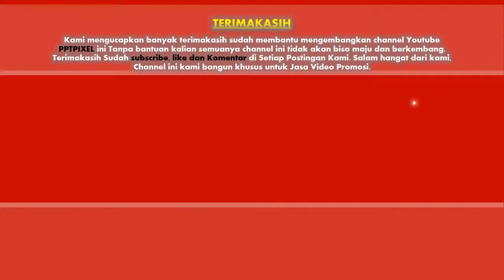Jasa Video Produk Perumahan, Real Estate Lead Generation Consultant, Pasar Properti, Investasi dan P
KUMPULAN CONTOH VIDEO KAMI
2. CONTOH VIDEO FASHION SHOW
5. CONTOH VIDEO PERSONAL BRANDING
7. CONTOH VIDEO COMPANY PROFILE
8. CONTOH VIDEO PROMOSI MASAKAN
9. CONTOH VIDEO IKLAN KENDARAAN
10. CONTOH VIDEO UCAPAN, UNDANGAN